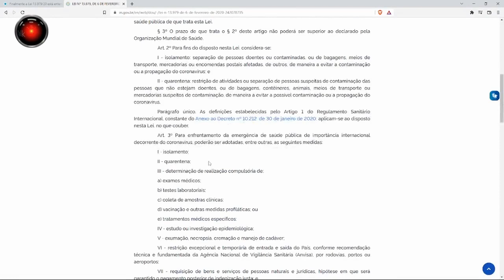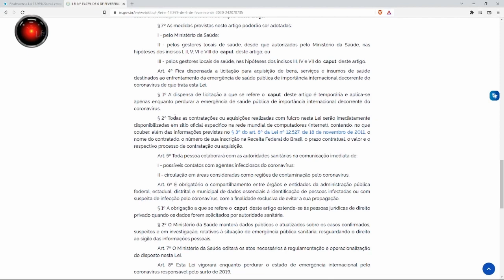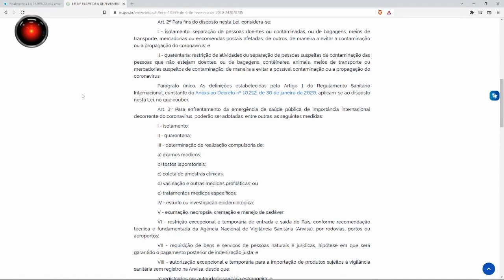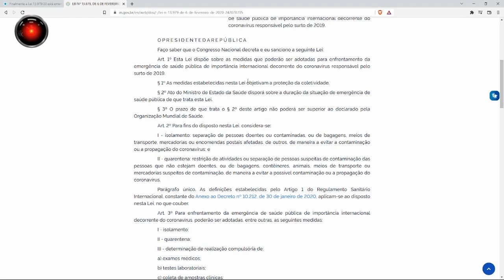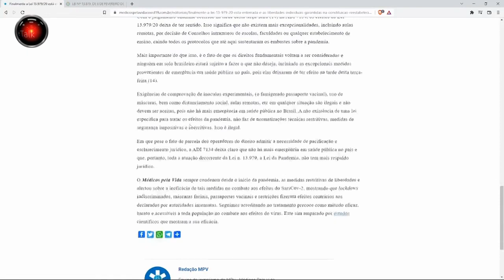FINALMENTE, dois anos e 4 meses depois, a INFAME lei MORO MANDETA chega ao FIM